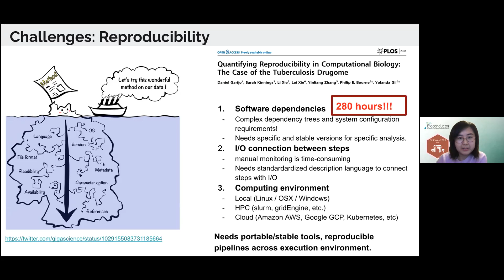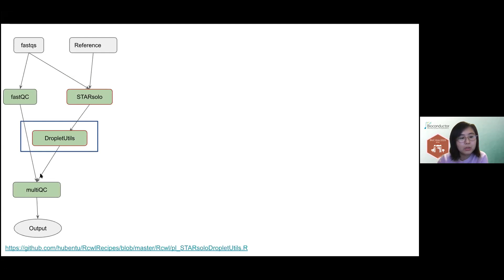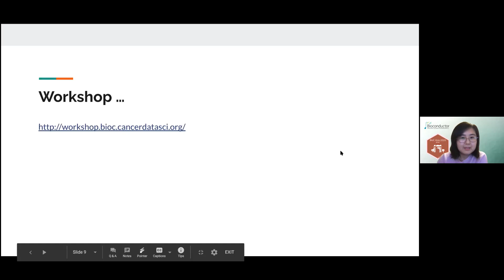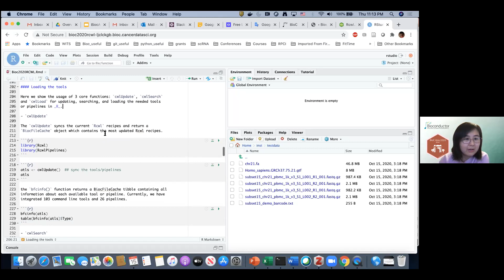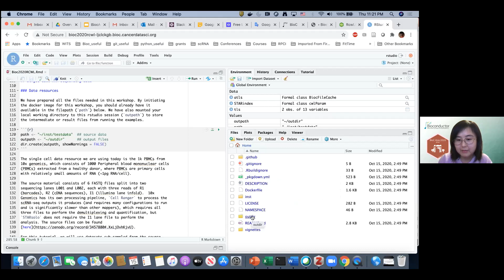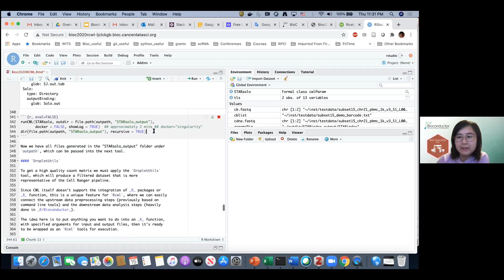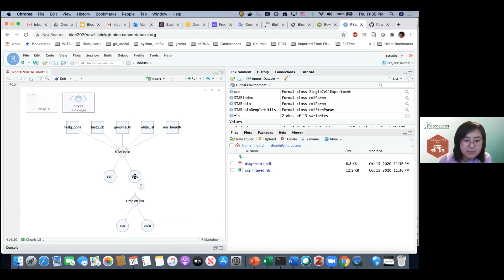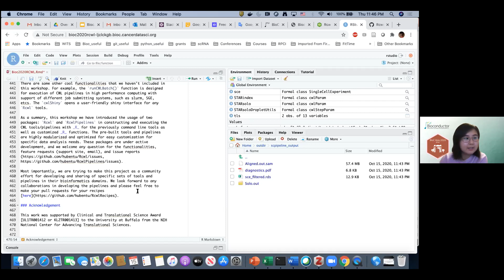Qian Liu, Toolchain for Usage and Development of Reproducible Bioinformatics Pipelines in CWL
Bioconductor Toolchain for Usage and Development of Reproducible Bioinformatics Pipelines in CWL

Qian Liu (Roswell Park Comprehensive Cancer Center, USA)

10:45 AM - 11:40AM CST (China Standard Time) on Friday, Oct. 16th, 2020
Workshop (track 2)

This workshop introduces the Bioconductor toolchain for usage and development of reproducible bioinformatics pipelines using packages of Rcwl and RcwlPipelines. The Common Workflow Language (CWL) is an open standard for development of data analysis workflows that is portable and scalable across different tools and working environments. Rcwl provides a simple way to wrap command line tools and build CWL data analysis pipeline programmatically within R. It increases the ease of development, usage, and maintenance of CWL pipelines, and furthermore offers higher performance by intuitively supporting parallel work on high performance computing (HPC). hundreds of pre-built bioinformatics pipelines in CWL are included in RcwlPipelines. The tools and pipelines are highly modularized for easy customization of complex bioinformatics analysis. An scRNA-seq pipeline using STARsolo for alignment and quantification, DropletUtils for filtering raw gene-barcode matrix will demonstrate the typical use case of these two packages. More details for usage and examples are available on Rcwl

Moderator: Qian Liu (Roswell Park Comprehensive Cancer Center)